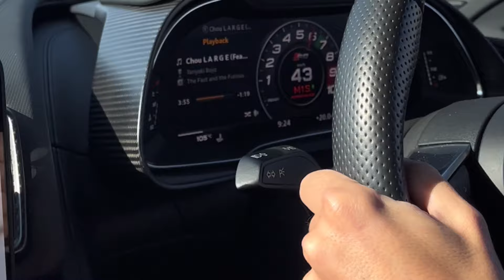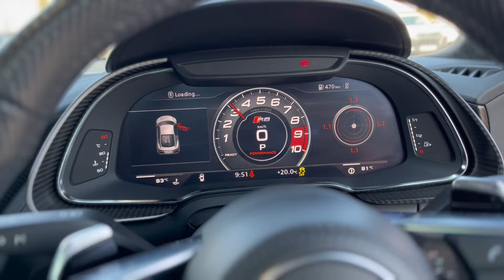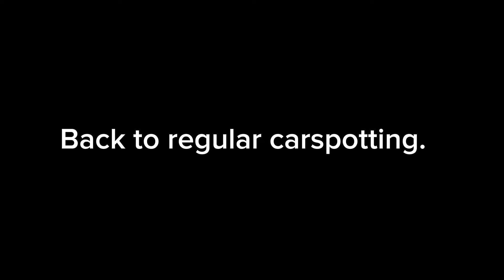Insane Quicksilver Exhaust R8 V10 Plus on board ride + Spotting an SF90 Stradale Assetto Fiorano…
This past weekend I was afforded with the opportunity to get a ride in a supercar for the first time and boy what an experience that was. The brutal downshifts that come from the Naturally V10 Quicksilver Exhaust are honestly heaven on earth.

A huge shoutout to the owner for blessing me with such an opportunity. 🙌🏾 And also allowing me to bring y’all along for ride so your way of saying thank you to him is by following him on instagram and saying Thank You for giving Demontime a ride. 👍🏾

make sure you follow him that will help with getting more opportunities like this 😉

Notable cars featured in this video: Quicksilver R8 V10 Plus, Novitec Urus Esteso, SF90 Stradale Assetto Fiorano, Ferrari 296 GTB, Porsche Cayman GT4RS, 992 GT3RS, Velos Huracán, McLaren 720s and more…